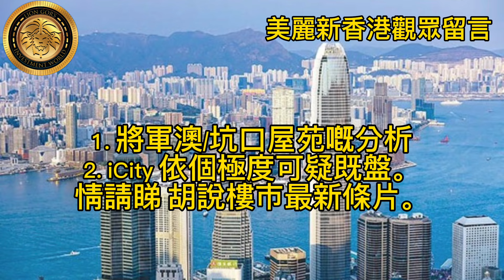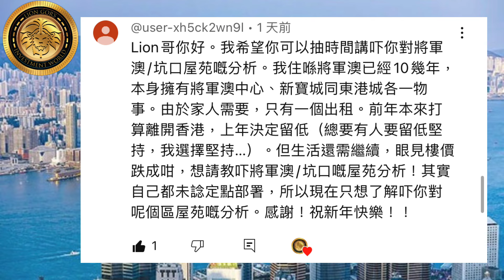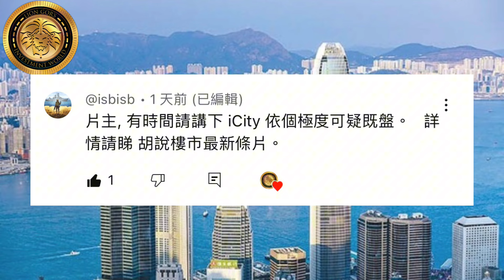觀衆留言｜將軍澳/坑口屋苑嘅分析｜iCity 依個極度可疑既盤。詳情請睇 胡說樓市最新條片！